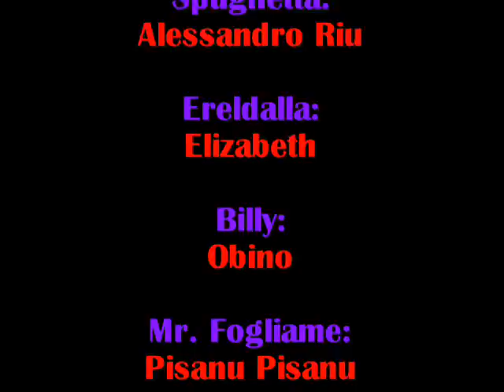I Pirati Del Mondo - 2007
Episodio 229

Pirati coraggiosi e crudeli vanno alla conquista di un tesoro! Seguiteli in questa fantastica avventura...

Diretto Da:
Fry J. Apocaloso

Starring:
Capitan Roger Luzzu Junior: Luzzu
Spugnetta: Alessandro Riu
Ereldalla: Elizabeth
Billy: Obino
Mr. Fogliame: Pisanu Pisanu
Generale Bullo: Barabino
Pirulo Joe: Pode

Data - ? Maggio 2007